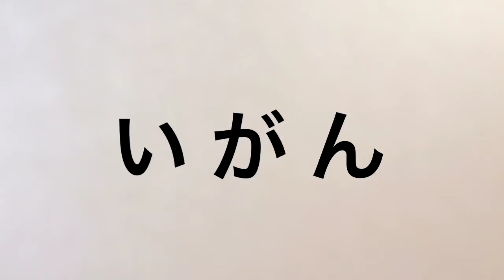依願 In accordance with one's request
本人からの願い出によること。
「依願退職」

In accordance with one's request